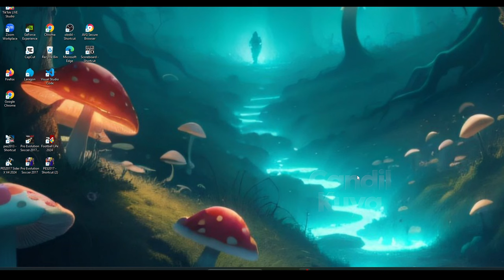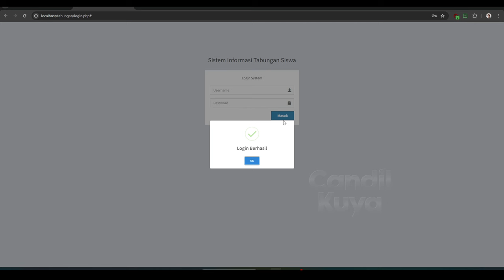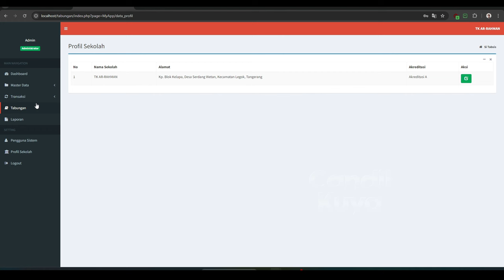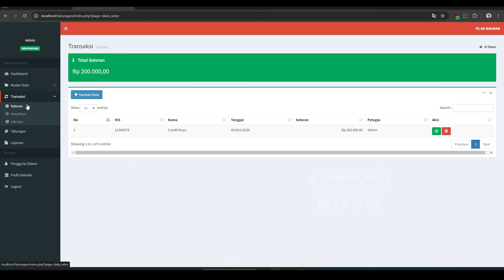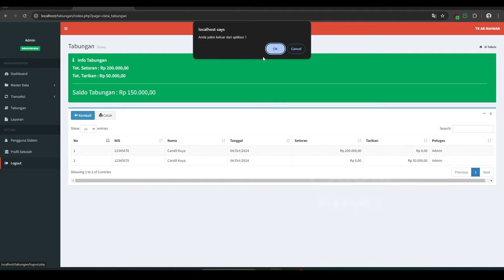Source Code Aplikasi Tabungan Siswa Berbasis Website ~ Candil code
Dalam tutorial video ini, saya akan menunjukkan kepada Anda Aplikasi Tabungan Siswa , sangat mudah dipelajari, yang harus Anda lakukan adalah mengikuti instruksi kami langkah demi langkah yang tersedia di dalam video ini.

Setelah menonton video lengkapnya, Anda akan dapatkan Aplikasi Tabungan Siswa gratis ini.